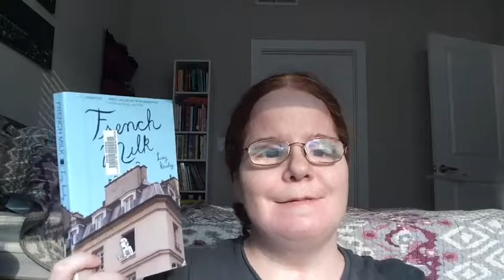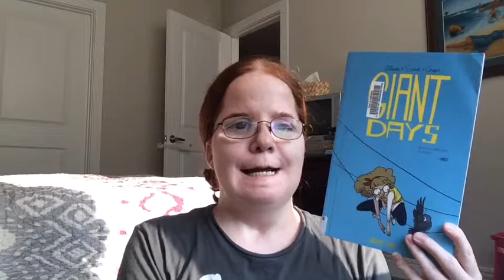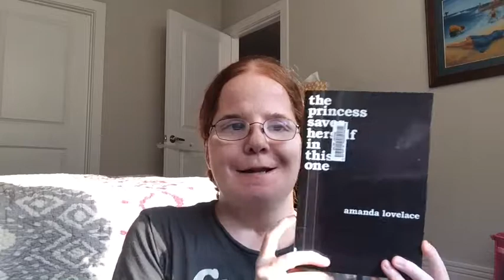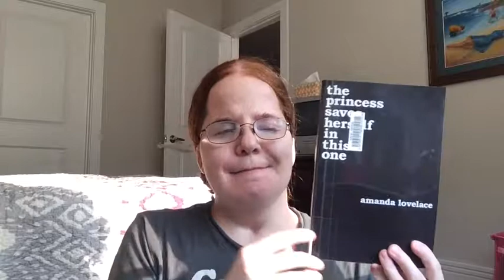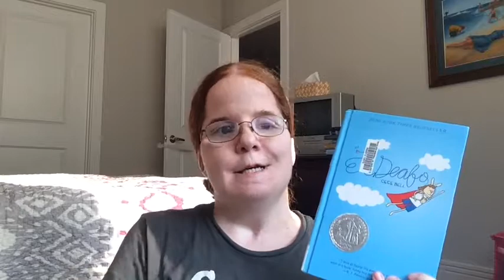Dewey's reversereadathon Wrap Up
Books Mentioned:

French Milk by Lucy Knisley
Giant Days, Vol. 3 by John Allison, et. al.
El Deafo by CeCe Bell
The Princess Saves Herself in this One by Amanda Lovelace
How the Library (Not the Prince) Saved Rapunzel by Wendy Meddour & Rebecca Ashdown